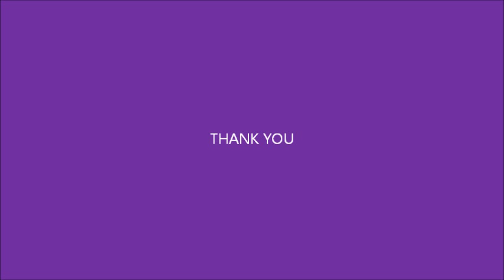KSU Football Miracle History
KSU football highlights from 1991 through 2011. Music from the movie Rudy, "Tryouts".